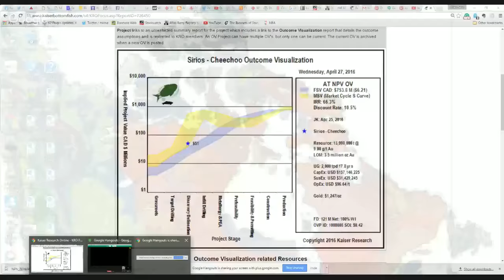John Kaiser is a Stock Picker on Fire Stock